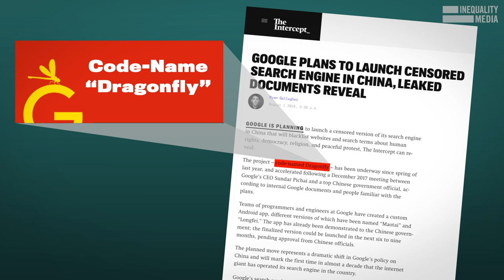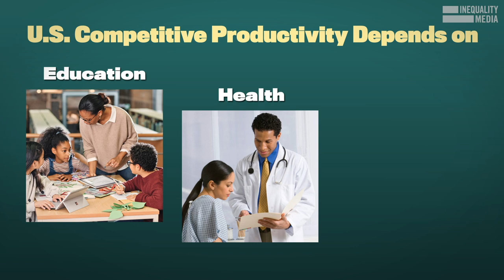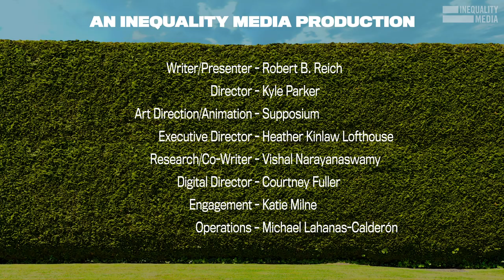How CEOs Are Ruining America | Robert Reich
Former Secretary of Labor Robert Reich breaks down a core contradiction about corporate executives: In the business of making a profit, they rig our system, then expect to be applauded when they make grand statements about solving the problems they helped cause.

These wealthy business moguls — like Jamie Dimon, head of JPMorgan Chase — claim that they are "patriots before CEOs" because they employ large numbers of workers or engage in corporate philanthropy.

But CEOs are in business to make a profit and maximize their share prices, not to serve America. And yet these CEOs dominate American politics and essentially run the system. Therein lies the problem: They cannot be advocates for their corporations and simultaneously national leaders responsible for the wellbeing of the country.